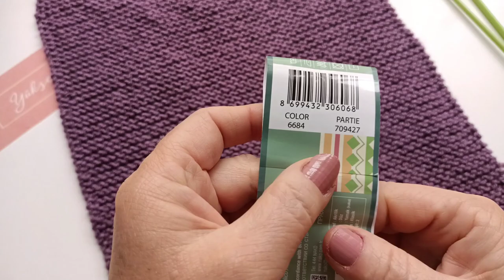Bir Günde Ör, Giy / Çok Kolay Örgü Boyunluk / yeni Başlayanlar için Haraşo Örgü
80 gr. Nako Vizon / 5mm. şiş

Merhabalar ben Yüksel youtube kanalıma hoş geldiniz. Yıllardır çanta ağırlıklı örgüler örüyorum, benim gibi boş duramayanlar, sürekli bir şeyler üretenler, örgüden para kazanmak isteyenlerle kendi deneyimlerimi paylaşmak istedim. Elimden geldiğince ayrıntılı anlatmaya çalışacağım. Anlaşılmayan yerlerde sorular sormaktan lütfen çekinmeyin.

Videolarıma beğenerek ve yorum yaparak kanalımın büyümesine yardımcı olabilirsiniz.

Vakit ayırdığınız için teşekkürler,